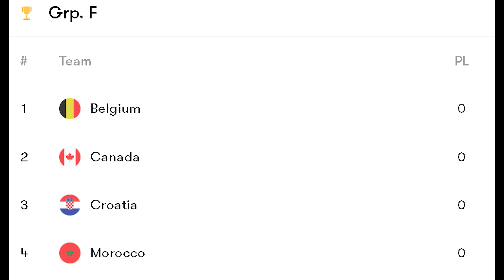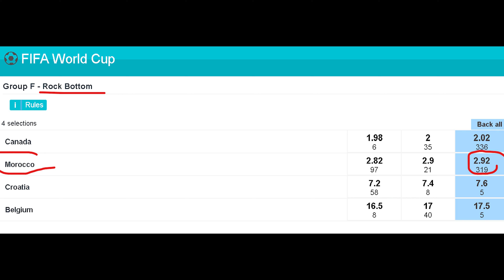Pronostic Foot - Coupe du Monde 2022 - Groupe F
Pronostic Foot sur la Coupe du Monde 2022 au Qatar.
Analyse du groupe F et pronostics safe sur ce groupeF

- Pronostics et strategie PARI ASIAN HANDICAP : JUSQU'A 50% et plus de GAINS chaque annee, grace a ce type de pari tres securitaire :

- GAGNEZ vos PRONOSTICS avec les PARIS LONG TERME : JUSQU'A 30% de BENEFICE en quelques minutes par mois :

▬▬▬▬▬▬▬▬▬▬▬▬▬ SUIVEZ-MOI ▬▬▬▬▬▬▬▬▬▬▬▬

1. Retrouvez-moi sur mon site Web / blog
3.